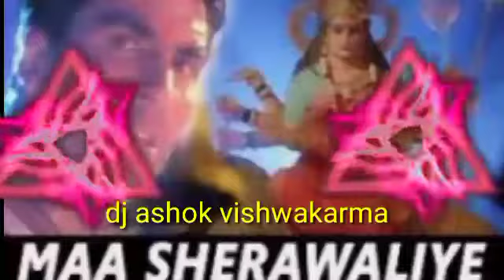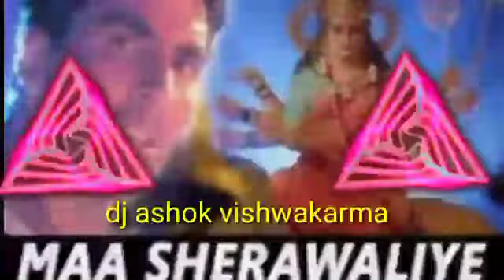ma sera valia tera sher aa dj ashok vishwakarma